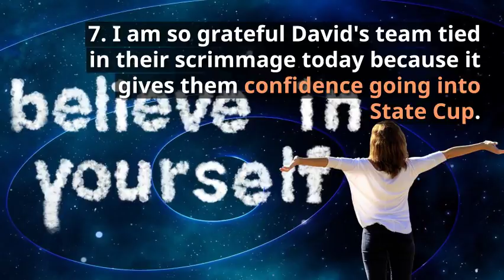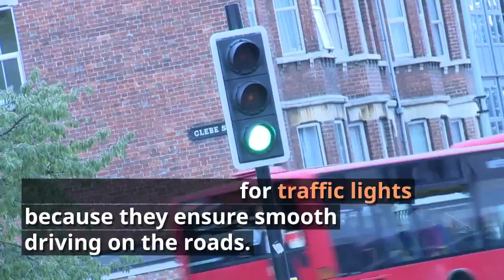My Quotes on Thankfulness |Gratitude Log - 3 March 2018